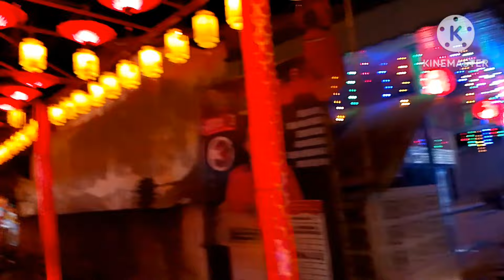Kelenteng Fab Zhu Kung Singkawang Menjelang imlek 2024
kelenteng fab zhu kung singkawang lokasinya berada dijalan pulau natuna